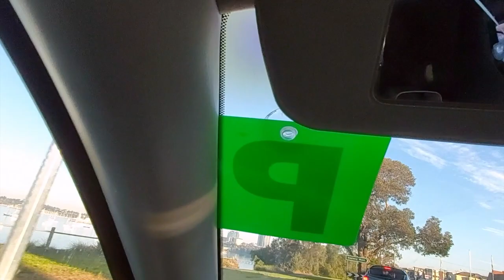Geelong beach || ঈদ পরবর্তী ঘুরাঘুরি || Eastern beach reserve || Vlog_04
One of the beautiful places near CBD.

অন্য ভিডিও গুলো -

বৃষ্টির দিনে লং ড্রাইভ || ভবিষ্যৎ নিয়ে কি চিন্তা আমাদের ???